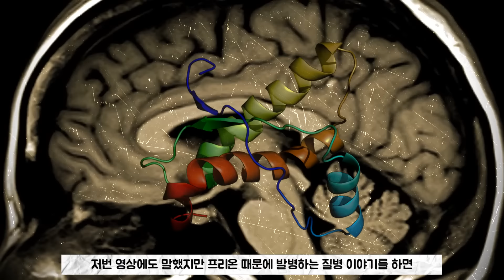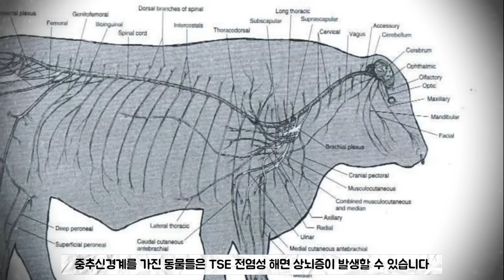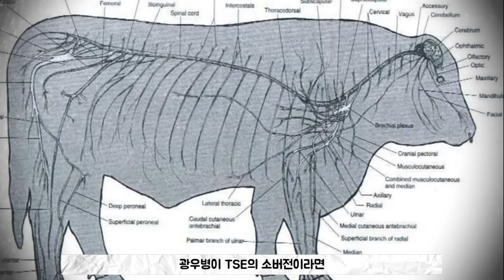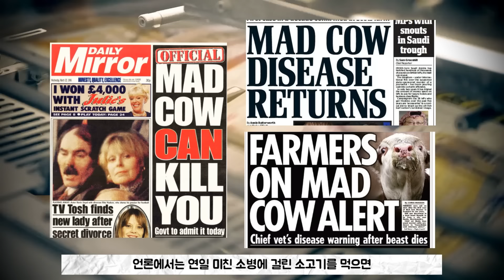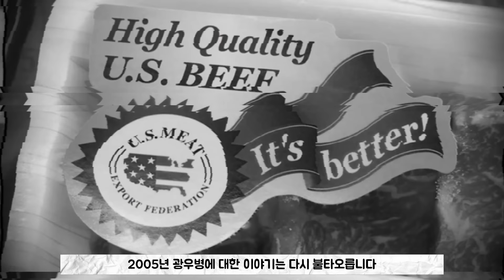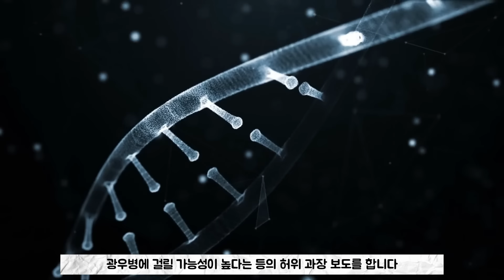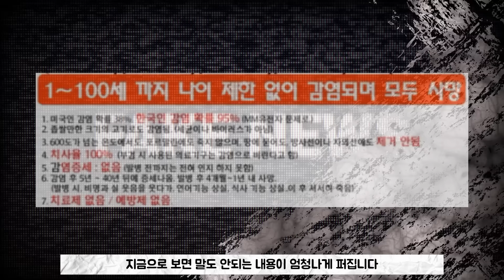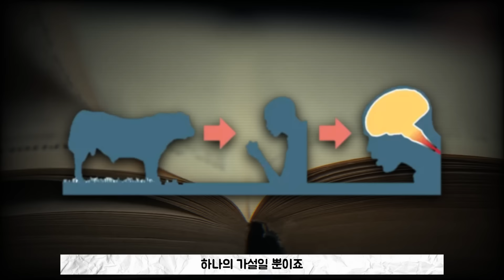전국민이 속았던 사건 광우병의 진실